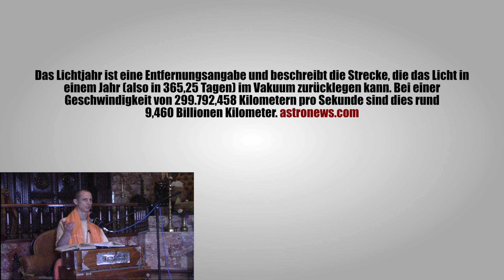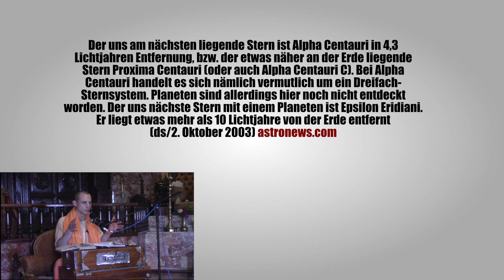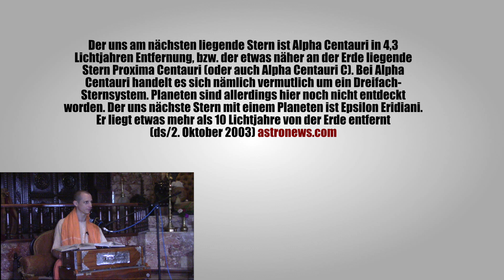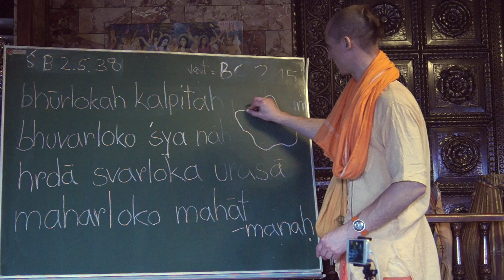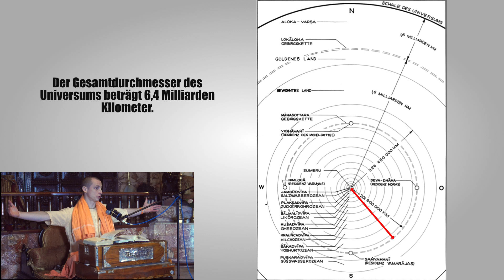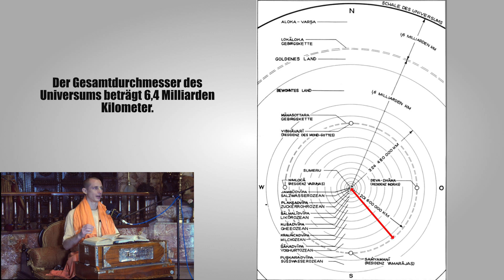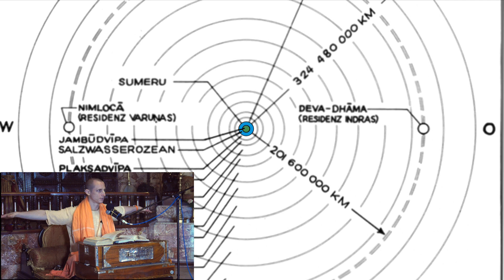Die flache Erde und die Veden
Die Erde ist flach, stimmt das? Was sagt das Bhagavat Purana über die Erde, auf der wir leben? Ist diese eine Kugel oder eine Scheibe? Und was ist ihre Stellung im Universum? In diesem Video versuche ich diese Informationen zu präsentieren, ohne voreilige Schlüsse zu ziehen.
Wir lesen heute Morgen aus dem Srimad-Bhagavatam, vielleicht kurz zur Besinnung und sich zu vergegenwärtigen, von was wir nun hören werden. Ja, hören ist ein wichtiger Prozess im spirituellen leben, zu hören. Wir verstehen, dass die Klangschwingungen der Veden und die Namen von Krishna vollkommen sind, spirituell sind, reinigend sind erhebend sind und dass man sie hören soll, aufmerksam hören. Es gibt verschiedene Stufen des Hörens, man kann so unbewusst höheren. Hört man eigentlich nicht viel, wenn man unbewusst hört. Da bekommt man irgendwo irgendwie was mit. Ja, das ist, wie wenn man da irgendwo drin ist und ganz weit weg hört man da irgendetwas. Ja, manchmal unsere Japa, unsere Morgenmeditation ist auch so ein bisschen. Unser Geist ist irgendwo ganz woanders, irgendwo draußen im Weltall und ganz weit hinten paar Lichtjahre entfernt da hört man „Hare Krishna Hare Krishna". Das hat nicht viel mit uns zu tun, obwohl jetzt selber sagen. Ja, das muss eins werden, das muss, das was wir sagen, was wir chanten, muss eins werden mit dem Hören. Ja, dann muss man dabei sein, bei der Sache sein. Und so auch die Schwingungen, die Klangschwingungen (Shabda), der Klang der vedischen Schriften ist auch vollkommen und spirituell und erhebend und reinigend und deshalb sollten wir unseren Geist absorbieren in spirituelle Klangschwingungen. Und deshalb sind wir sehr vom Glück begünstigt, dass Srila Prabhupad hat diese Bücher gebracht, diese Übersetzung gebracht hat. Ohne das, was wären wir ohne diese Bücher? So Srila Prabhupad hat dieses Kunstwerk vollbracht und exportiert aus Indien in die westliche Welt und hat uns gesegnet mit dieser Literatur.

Wenn Ihr mich unterstützen wollt:

Spendenkonto
Tim Leeb
DE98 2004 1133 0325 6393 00
BIC/SWIFT
COBADEHD001